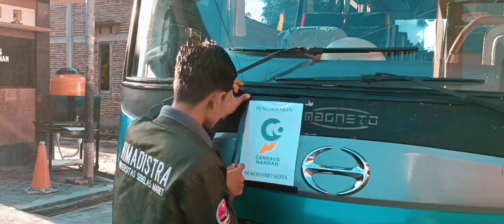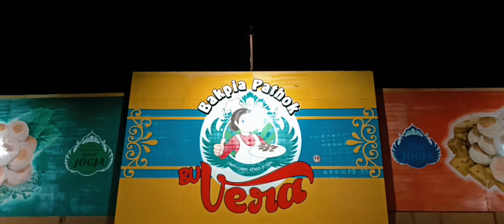Cinematic Travel Video | Redmi Note 11 Pro with Brica B Steady 2 Pocket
Location : Parang Tritis and Cemoro Sewu Beach
Gear : Redmi Note 11 Pro with Brica B Steady 2 Pocket